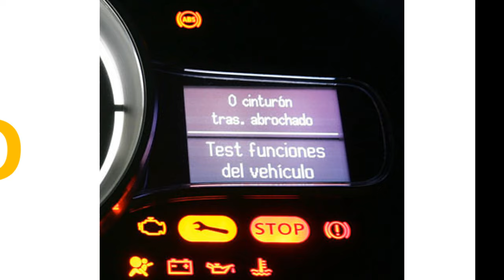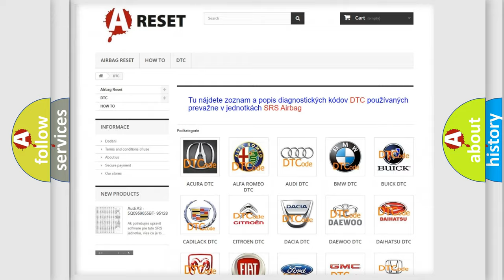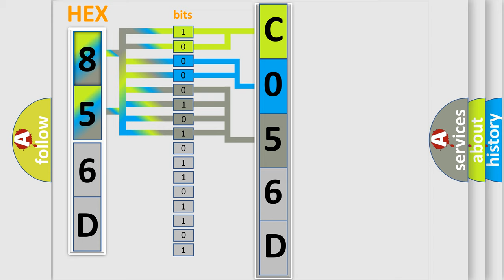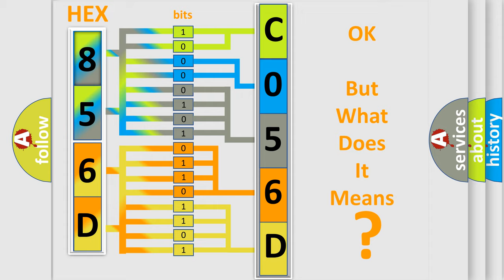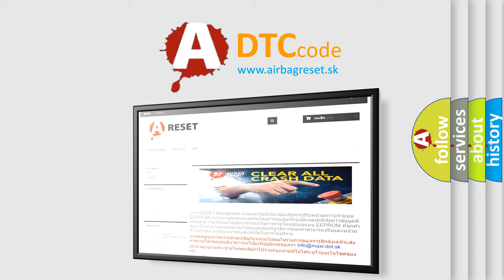DTC Saturn C056D-00 Short Explanation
Contents:
0:21 Basic DTC analysis according to OBD2 protocol standard.
1:48 Insight into programming
2:58 A diagnostically understandable description of the Diagnostic Trouble Code
3:05 Basic error definition

Make:
Saturn
Code:
C056D 00
Definition:
System Voltage High
Description:
If the module detects that the battery voltage is greater 16.5 volts for one second.
Cause:
VEHICLE CHARGING SYSTEMEXTERNAL DISC MODULE
Failure Type: